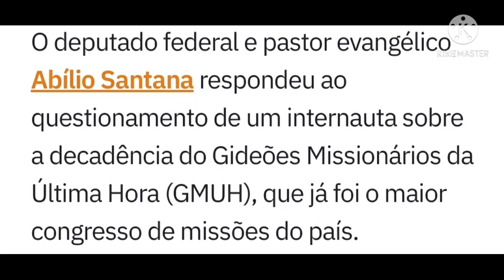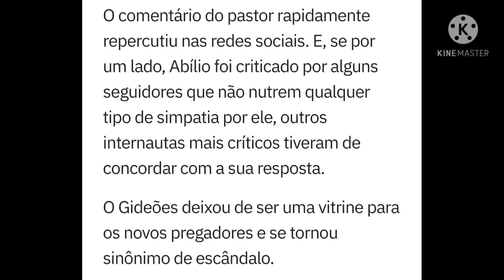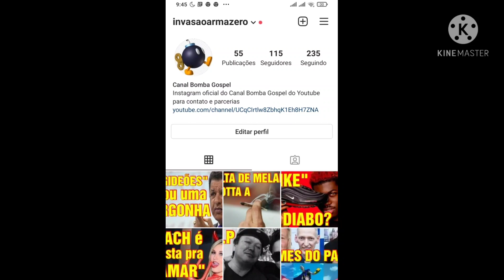Pastor ABÍLIO SANTANA rasga o verbo e diz que "A Bandeira do 'GIDEÕES' morreu com PASTOR CESINO"